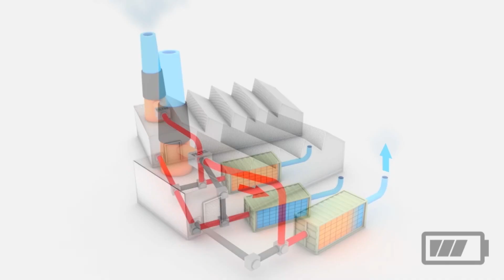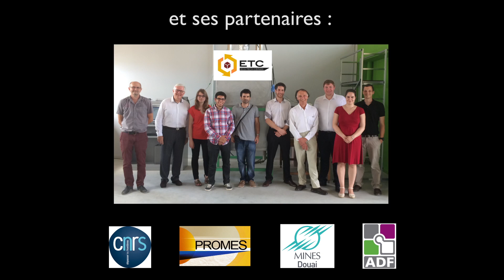Ecostock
Avec Ecostock, lauréat du Prix des Innovateurs ArcelorMittal, Eco Tech Ceram propose aux industriels une solution capable de valoriser des gisements de chaleur perdue pour économiser jusqu’à 40 % de leur consommation d’énergie.